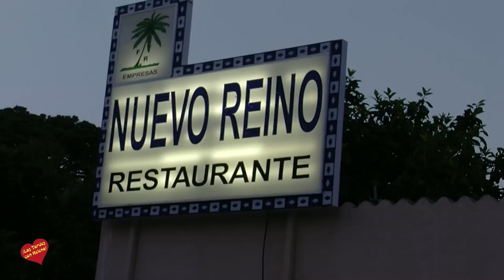Noche de San Juan en Restaurante Nnuevo Reino, Kalakalua y entrevistaa Pepe Romero